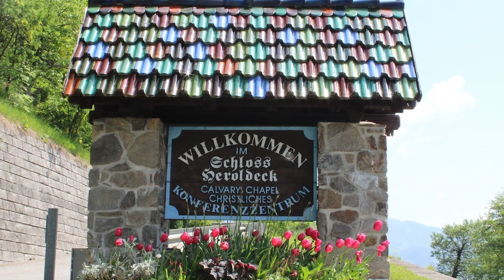Missions Minute: Calvary Chapel European Pastors & Leaders Conference